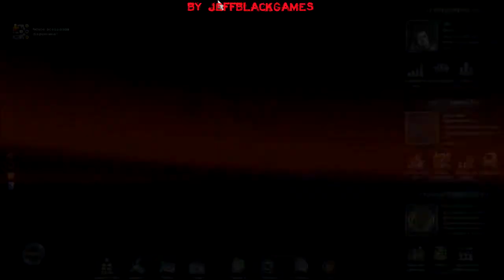Euro Truck Simulator 2 - Gameplay (Comentado) "Garagem em Hannover e Aprimoramento Final "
Fala pessoal blza.
garagem em hannover finalizada.